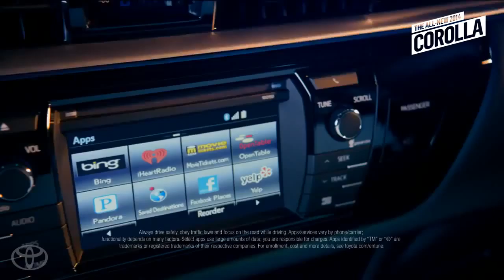Message to Fans from AZIATIX 2014 Toyota Corolla